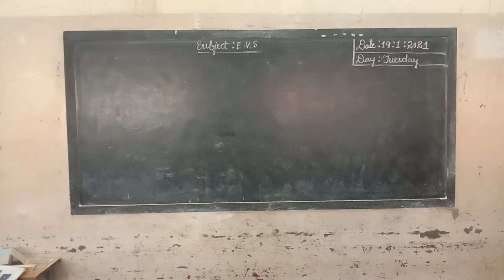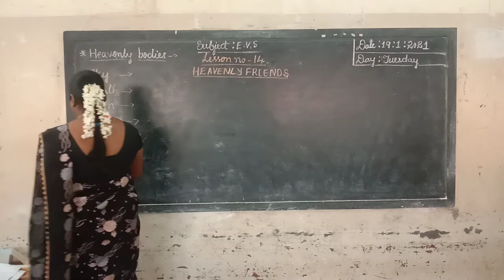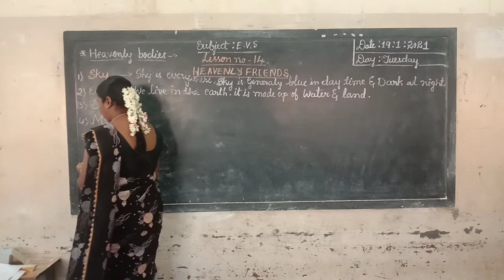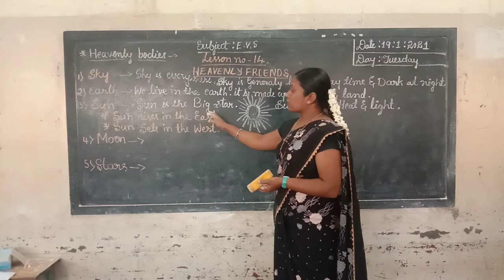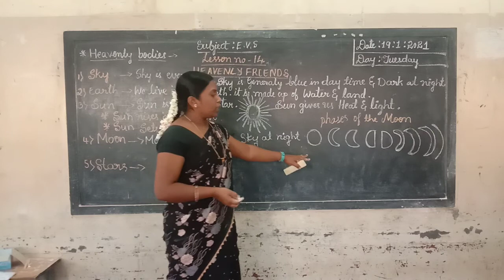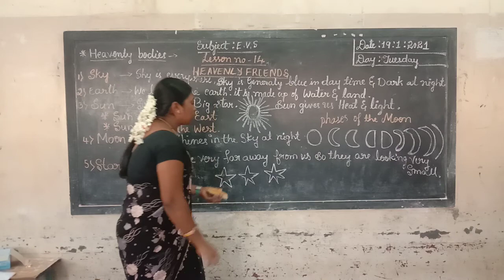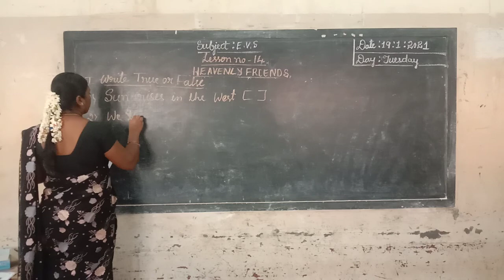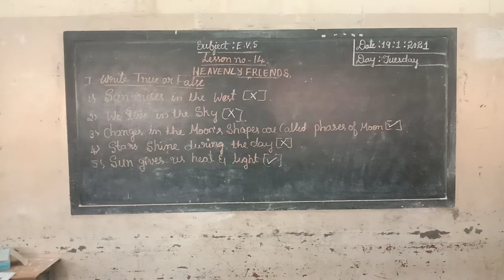1st Evs HEAVENLY FRIENDS part 1 class by victoria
1st Evs HEAVENLY FRIENDS part 1 class by victoria